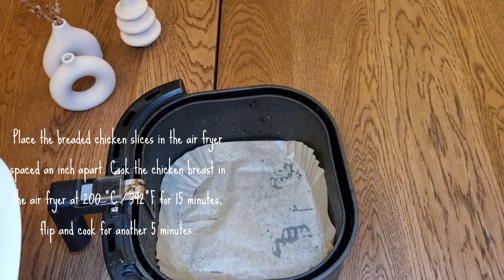Air Fryer Wrap with Chicken Breast, Sweet Potatoes and Yogurt Dill Sauce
This delicious air fryer wrap is the perfect recipe for any time of the day ! it's made with crispy chickens, sweet potatoes' and a creamy yogurt dill sauce.
It's easy to make and sure to be a hit with the whole family. Enjoy !